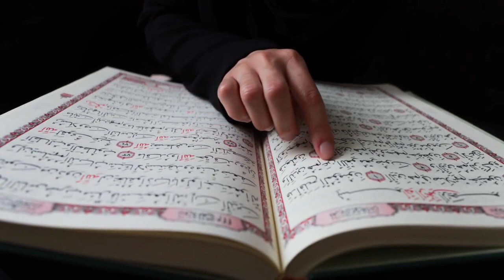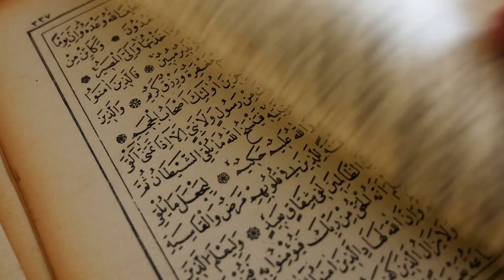Zikir Time Mind Relax Time | listen to this calm your mind